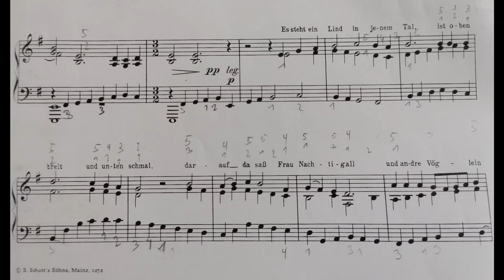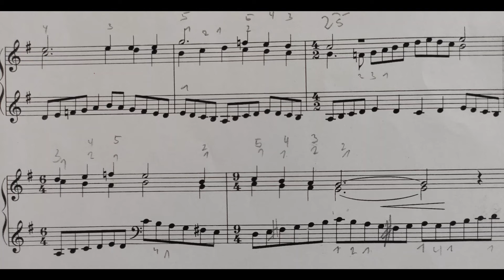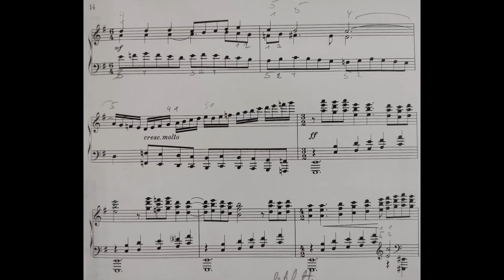Hermann Schroeder *Minnelieder* "Es steht ein Lind" - Klavier: Rolf Bürgermeister